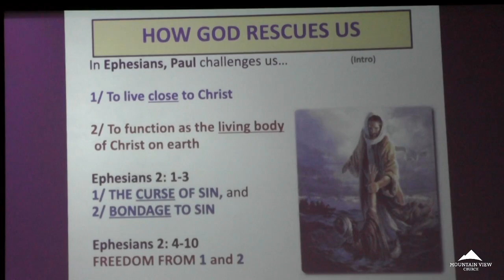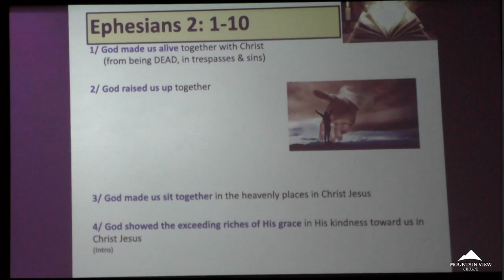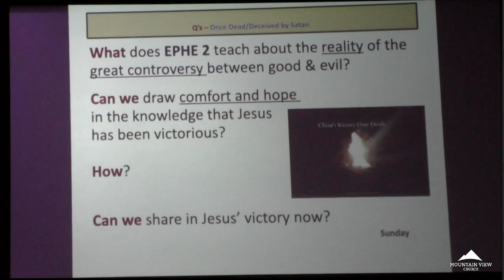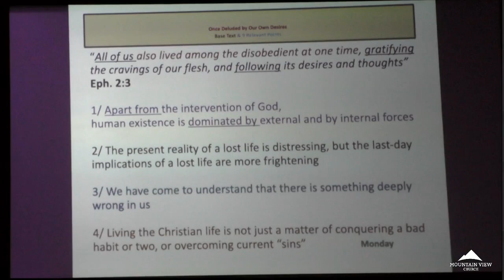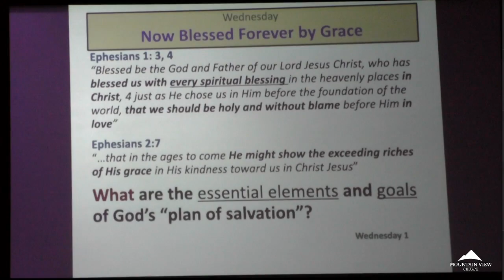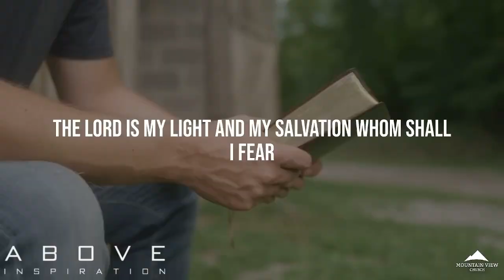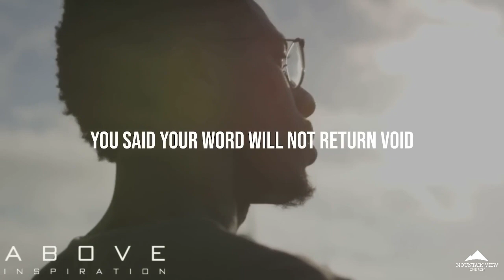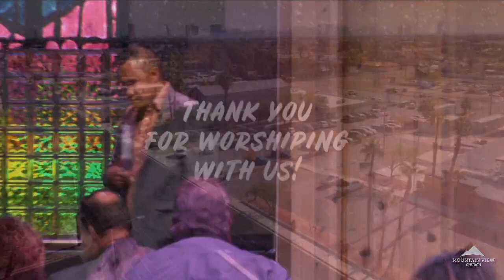"Fuel Warm Community!" Pastor Angelo Agony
THANK YOU for your continued support. Help us continue our mission to create meaningful media. Donate now by going to this link and at the top specify if it’s a “one-time donation” or “recurring donation” and then below in the box next to “Building Fund” put the amount you’d like to donate